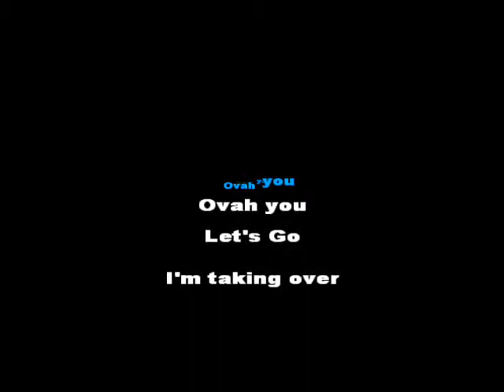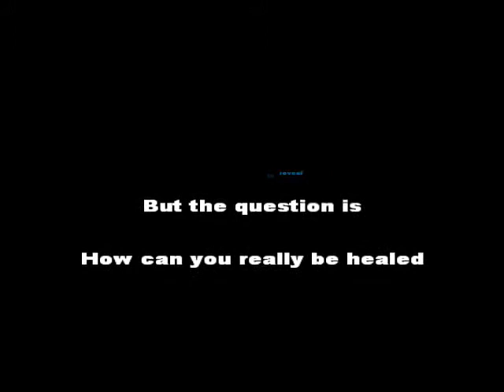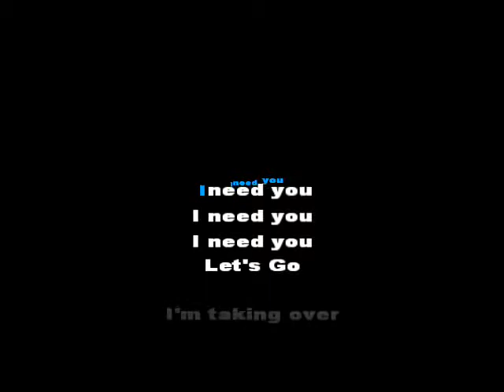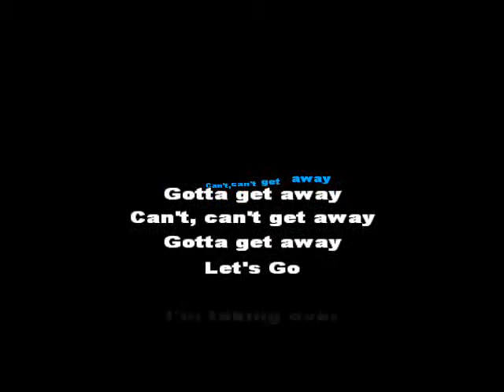Korn - Let's Go - Karaoke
Korn - Let's Go - Karaoke By BrunoBrn